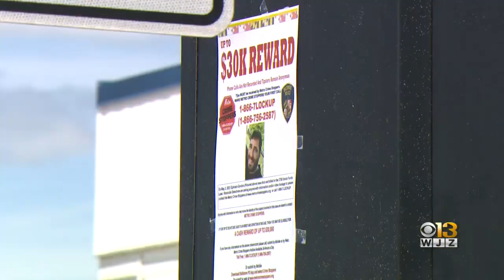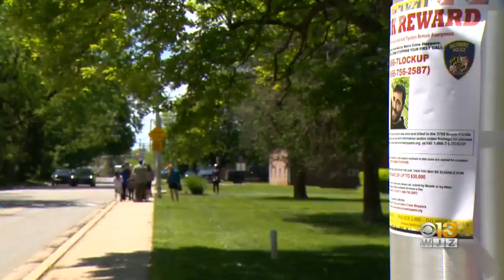Volunteers Put Up Fliers To Help Find Efraim Gordon's KIller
The Jewish community and volunteers put up fliers around Baltimore to help find an Israeli tourists killer.